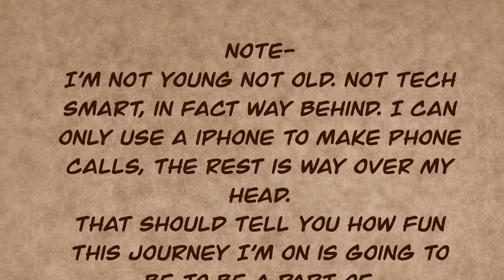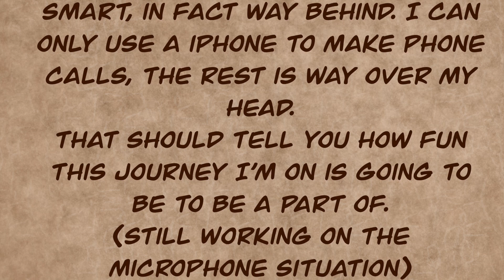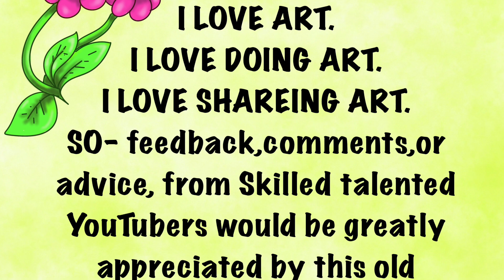Mandela type Designs With Hidden Images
This is my second video doing more mandala type designs using Procreate and an iPad with Apple pen. There are images hidden within the designs that are more visible in the beginning and seem to fade into the design. I think it's very hypnotic to watch.

Embarking on a fresh journey filled with creativity and artistry! I'm thrilled to unveil a brand new series on my YouTube channel, showcasing my artistic process in action. Armed with just a computer, stylus, and iPad, I've embarked on a self-taught journey with Procreate. These initial videos mark the beginning of an exciting chapter. My aim? To elevate my content with top-notch equipment—cameras, lighting, a quality microphone, and a dedicated video setup—all to provide you with an immersive look into my artistic endeavors. From mesmerizing oil paintings and intricate pencil sketches to mastering Adobe art programs and crafting charming wood shop projects, I'll be exploring a plethora of creative avenues. Join me as I dive headfirst into this exhilarating voyage, one that countless others have already embraced and adored!